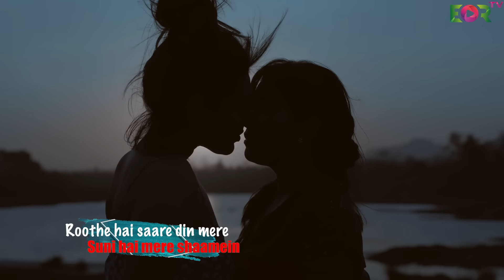CHAKNA CHOOR HOON MAIN SONG | SAMRAT SARKAR | I LOVE US 2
Witness Love with Chaknachoor Hoon Main..
Singer & Composer - Samrat Sarkar
Lyrics - Maqsood Aafaque
Music Programmed - Meet Vyas
Music Mix & Master - Girish Saikia (Studio Strings)